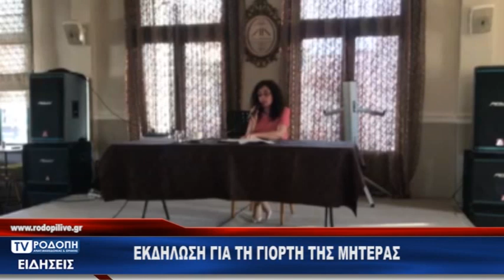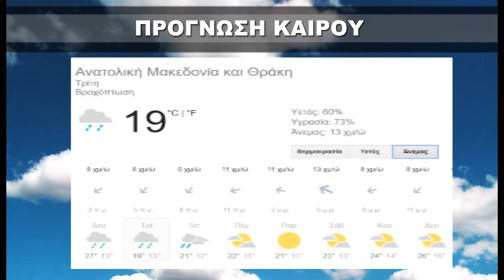ΔΕΛΤΙΟ ΕΙΔΗΣΕΩΝ ΔΕΥΤΕΡΑ 13 05 19 ΜΕ ΤΗΝ ΦΩΤΕΙΝΗ ΠΑΣΧΑΛΙΔΟΥ TV ΡΟΔΟΠΗ ΑΜΘ